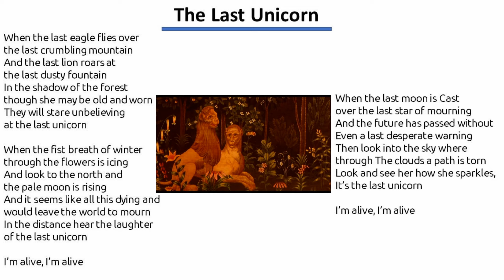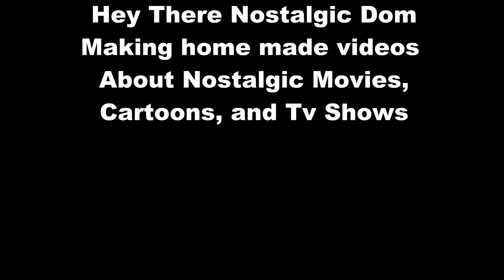The Last Unicorn- Pick Nostalgic with Nostalgic Dom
Today My Nostalgic Pick is the animated Classic The Last Unicorn